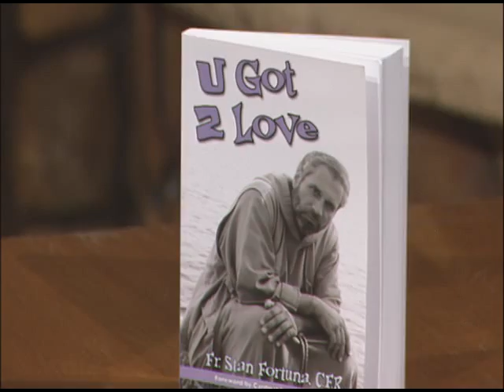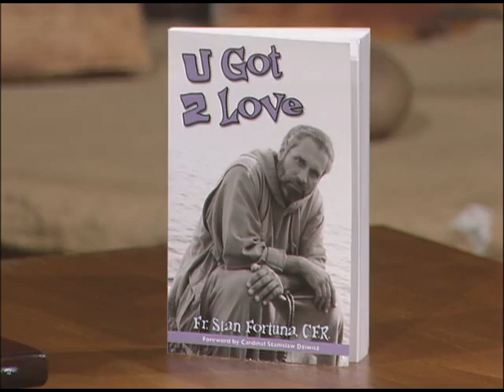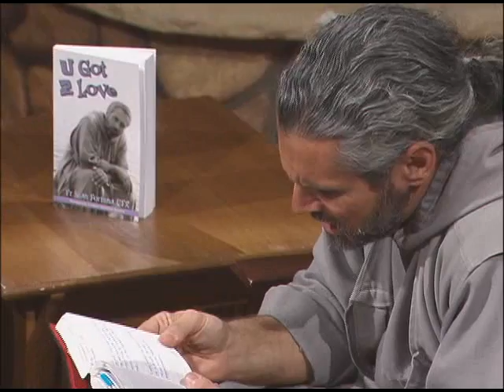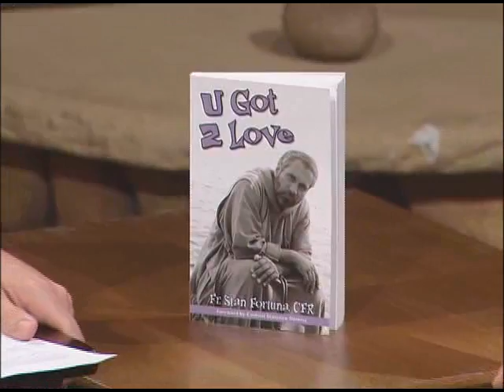Life on the Rock - The Seraphic Wanderer - Fr Mark and Doug w Fr Stan Fortuna, CFR - 11-04-2010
EWTN Global Catholic Television Network: Life on the Rock - The Seraphic Wanderer - Fr Mark and Doug w Fr Stan Fortuna, CFR - 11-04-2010